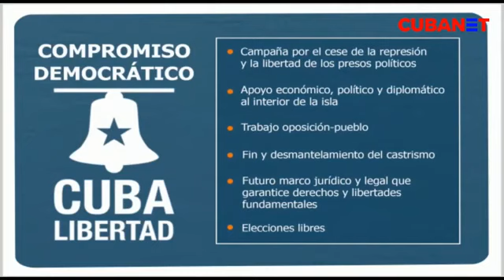Entrevista a Antonio Rodiles: Nuestra principal fuerza es la Verdad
La periodista Camila Acosta de Cubanet entrevista en La Habana al opositor Antonio Rodiles, coordinador de Estado de Sats.